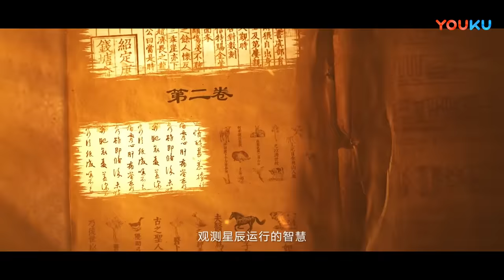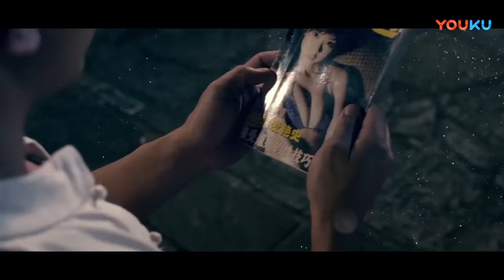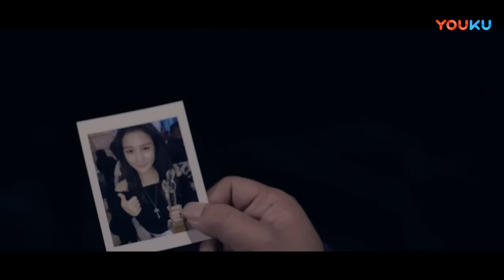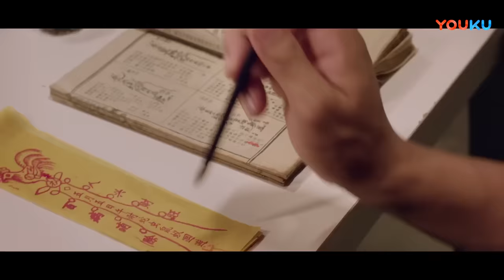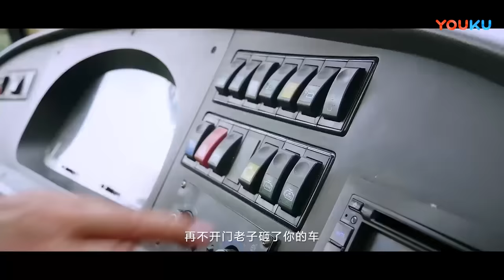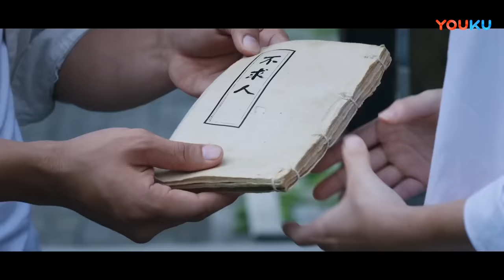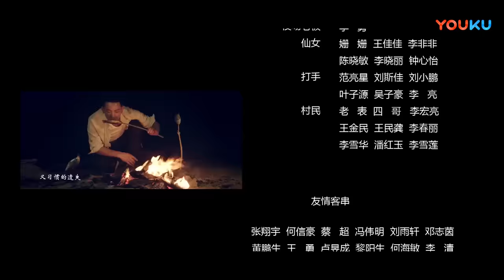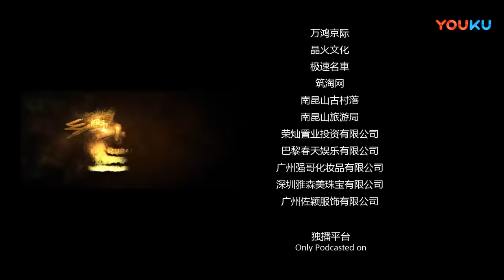【乡野小神医】乡野小子得神书猎艳记！ | 2017奇幻喜剧片 | 马婧轩/王雨涵/赵吉 | YOUKU MOVIE | 优酷电影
导演: 陈泓帆
主演: 洪乐轩 / 钟思华 / 潘春春
类型：奇幻 / 喜剧 / 剧情

剧情介绍：张振东穷困潦倒家徒四壁，爷爷去世后，常被村长的儿子白三欺凌，偶然获得一本奇书《不求人》。小试身手后，张振东成了村里小有名气的医生。与此同时恶势力正在酝酿着一场大阴谋。张振东和刘月香相遇，两人开始了逃亡之旅。路上两人一路躲避绑匪。回城路上，再遇绑匪。下乡旅游的网红女主播蔡晶晶缠着张振东要拜他为师，跟着张振东和刘月香进了城。不速之客突然到来，张振东这才恍然明白一路过来阴谋重重。